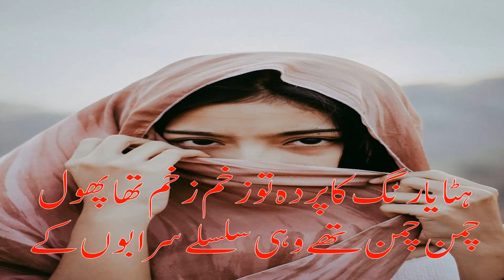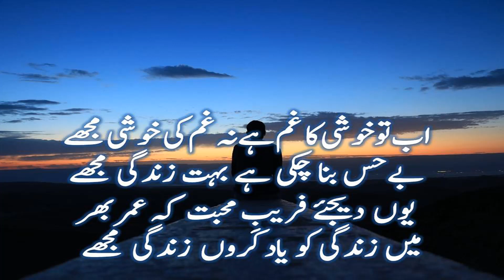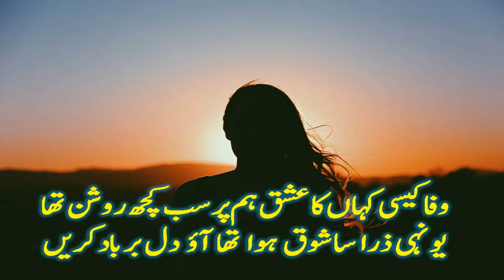Best Urdu Poetry In Two Line By Ibn_e_Ata | Urdu Shayari | Best urdu Poetry Collection | Sad Poetry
Best Urdu Poetry In Two Line Urdu Shayari Sad Poetry Reciting By Ibn_e _Ata |